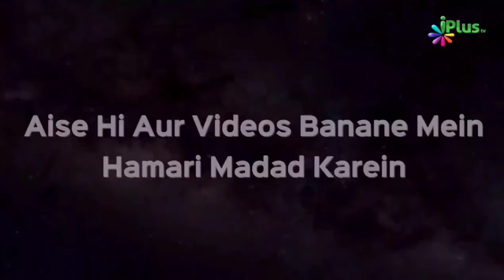Sabse Achchha Employee Kaisa Hota Hai? | Shaikh Uzair Ahmed Madani | iPlus TV